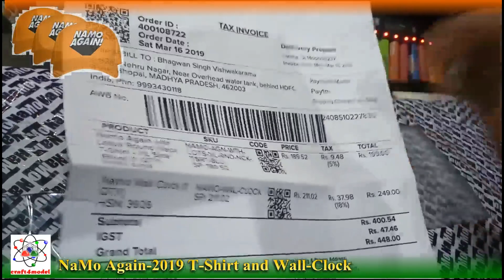Narendra Modi T-Shirt and Wall Clock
In this video.i am going to unbox Namo T Shirt and Wall Clock Just to Promote our lover PM Shri Narendra Modi for upcoming Loksabha Election 2019, if you like this video then Please Promote him for our Bright Future.
I hope this will help you to understand more about Narendra Modi App. Click for Downlading Namo App From google Play-store